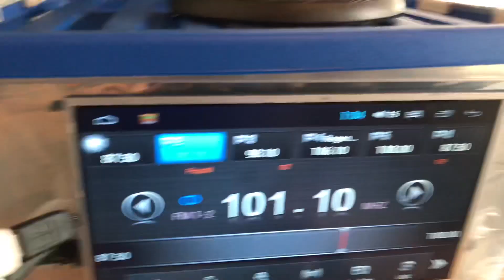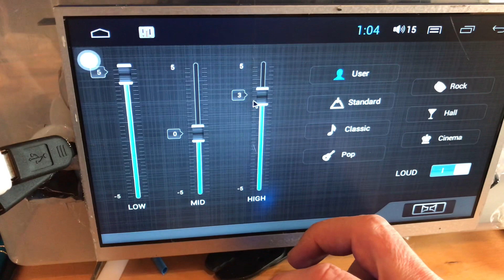DIY Radio - DIY Selbst bauen USB Radio . Display ist ein WS4320F und Netzteil ein altes PC Netz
Aus Resten mal was für die Garage gebaut . Display ist ein WS4320F ( Nissan X-Trail T32 ) und Netzteil ein altes PC Netzteil . Die Pioneer Lautsprecher hatte ich auch noch rumliegen. Und die Plastik Kiste wollte ich eigentlich wegwerfen 😳🇦🇺🐨 🐨🇦🇺 gostrayacom 🐨🇦🇺.

Nützliche Links!

Alle Angaben ohne Gewähr und gezeigtes dient nur zur Veranschaulichung und zu Test Zwecken!